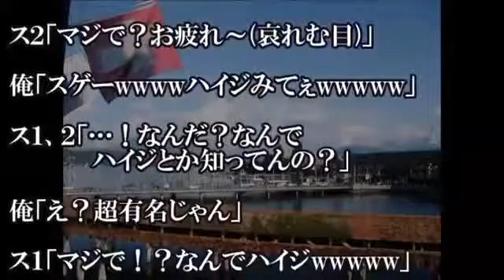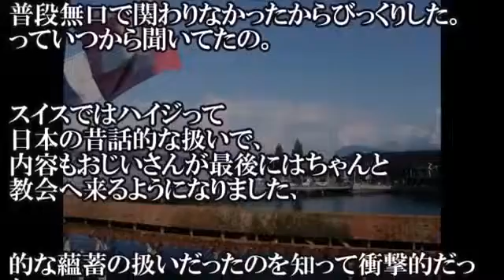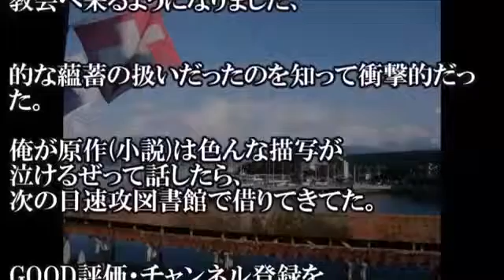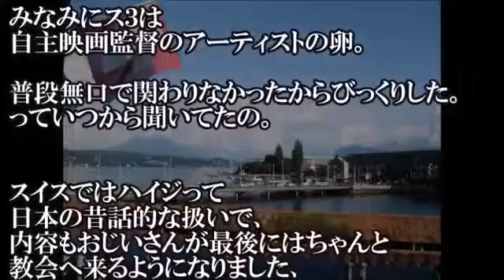【海外の反応 日本のアニメ】スイス人「ハイジとかダセェｗｗｗｗ」←コイツ等わかってねぇｗｗ 【日本大好き外国人】 【Japan Style】